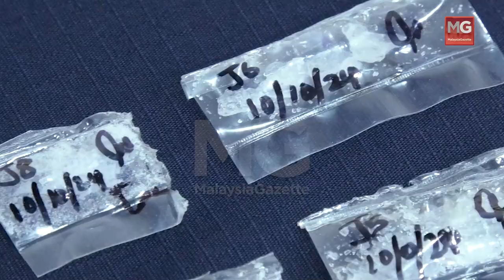MGPerak: Polis Serbu Rumah Sewa, Tumpas Aktiviti Edar Dadah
IPOH – Polis berjaya menumpaskan kegiatan pengedaran dadah melalui serbuan di sebuah rumah yang disewa di Chui Chak, Langkap di Teluk Intan pada Khamis lalu.

Ketua Polis Perak, Datuk Azizi Mat Aris berkata, dalam serbuan pada jam 8 malam itu, polis menahan lima lelaki yang disyaki terlibat dengan aktiviti berkenaan bersama 21.87 kilogram dadah. -MGPerak